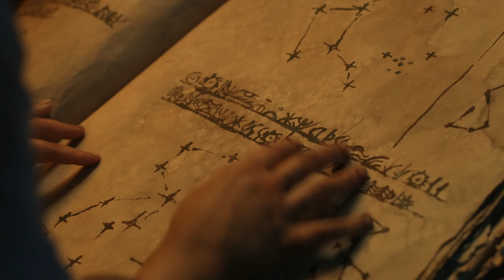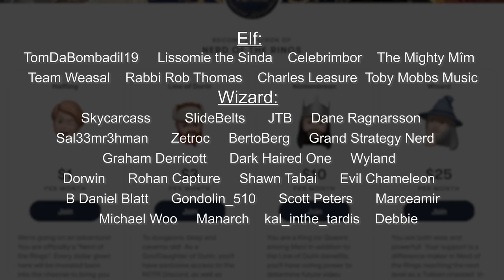Rings of Power Episode 3 BREAKDOWN | Lord of the Rings on Prime Explained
Alexa customers can listen to The Lord of the Rings: Fellowship of the Ring audiobook on Alexa, free for 60 days (8/15 to 10/13)! Just say, “Alexa, read The Fellowship of The Ring…” Audible is your go-to for Lord of the Rings: Book 1, now available FREE on Alexa through 10/13. Offer only available in the U.S. and Canada.

*Sponsors do not have any input whatsoever regarding topics or content of videos*

Deep dive into Rings of Power Episode 3: "Adar" !  We'll look for all the references to Tolkien's deeper lore, explain what is happening, and I'll give some thoughts along the way.